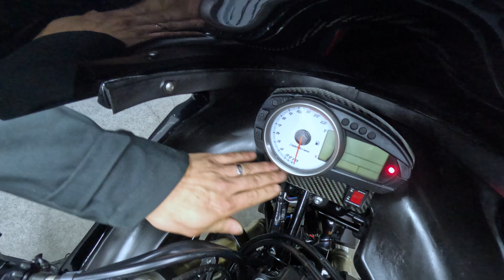忍者？こんな激渋Z1000はなかなかないですよ！ゲイルホイール！販売車両紹介！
カワサキ（KAWASAKI）
Z1000　メーター表示距離　13565Km
年式　2009年式
激渋なカスタム車です！

・ニンジャカウル（カーボン製）
・カウル廻りフィッティング（インナーカバー・ウインカー等）
・LEDプロジェクタ式ヘッドライト
・フロントスウェッジラインブレーキホース
・クラッチホルダー（ジータ）
・ブレーキマスターシリンダー（YZF-R1の物？）
・ブレーキレバー（ジータ）
・前後ゲイルスピードホイール
・リアスプロケット40丁（ゲイルスピード）
・チェーン520XWブラック（RK）
・恐らくですが純正は525サイズなのでFスプロケも変更していると思います
・リアLEDウインカー
・エンジンスライダー
・スリップオンマフラー
・前・後式ドラレコ
・ETC

純正サイレンサーはお付けいたします！
納車整備をご依頼いただければ、新品バッテリーに交換いたします！

ギャングパーツ特選車両！

（検索できない場合はグーバイク↓から「ギャングパーツ」とご検索ください）

Z1000！特選中古車両の
紹介始動動画になります！

ギャングパーツmc
大阪府和泉市和気町1丁目3-11